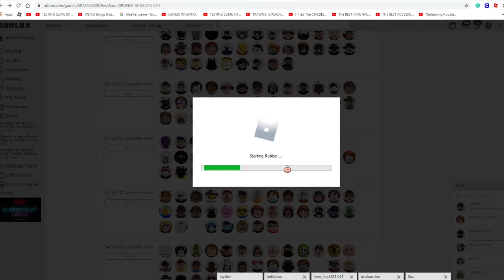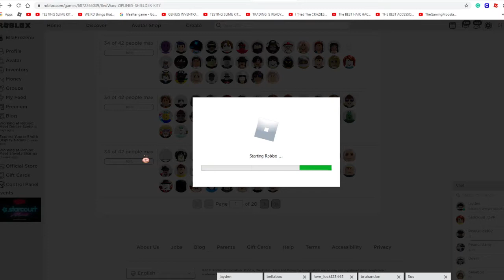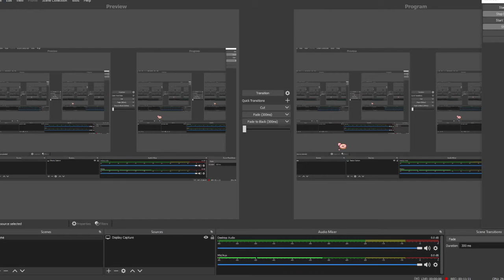Playing Roblox Bedwars! And losing twice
so sad ToT